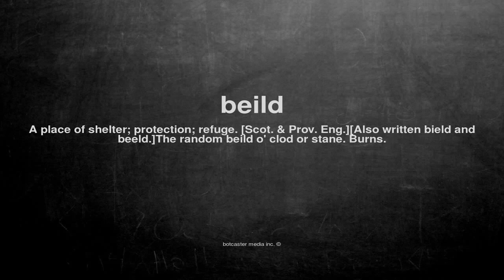What does beild mean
What does beild mean in English?